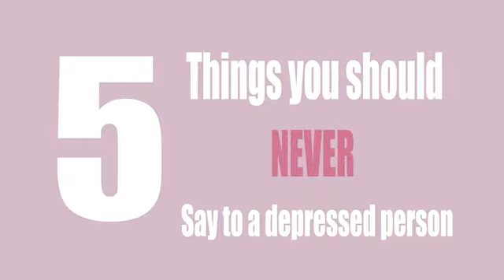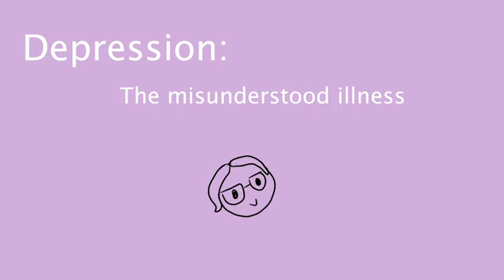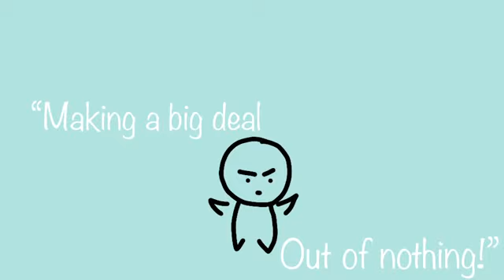5 Things Not To Say To Someone With Depression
5 Things Not To Say To Someone With Depression
Do you know someone struggling with depression? Is it your family, close friends or someone you know who has depression? Sometimes, a well-intentioned remark can be misconceived as something hurtful or ignorant, so it’s very important that you know how to be careful with your words. In this video, Psych2Go shares 5 common phrases that people say that could make someone with depression feel worse.